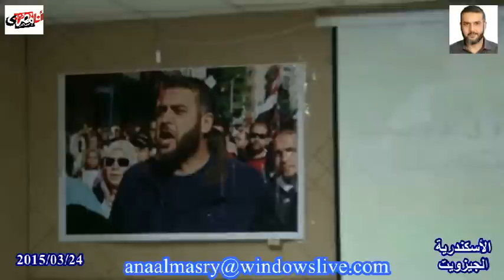الغائب الحاضر محمد يسرى سلامة فى ذكراه الثانية - الجيزويت - الثلاثاء 2015/03/24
الأسكندرية
سيدى جابر
مركز الجيزويت الثقافى
الثلاثاء 2015/03/24
إحياء الذكرى الثانية للمغفور له بإذن الله تعالى الدكتور / محمد يسرى سلامة

ﻭﻟﺪ المرحوم محمد يسرى ﺳﻼﻣﺔ ﻓﻲ ﺍﻹﺳﻜﻨﺪﺭﻳﺔ ﻳﻮﻡ 1 ﺃﻛﺘﻮﺑﺮ 1974 ، ﻭﺩﺭﺱ ﻃﺐ ﺍﻷﺳﻨﺎﻥ ﺇﻻ ﺃﻥ ﺷﻐﻔﻪ ﺑﺎﻟﺘﺮﺍﺙ ﺍﻟﻌﺮﺑﻲ ﺩﻓﻌﻪ ﻟﺘﻐﻴﻴﺮ ﺣﻴﺎﺗﻪ ﺍﻟﻤﻬﻨﻴﺔ ﺣﻴﺚ ﺍﻧﻀﻢ ﺇﻟﻰ ﻣﺮﻛﺰ ﺍﻟﻤﺨﻄﻮﻃﺎﺕ ﺑﻤﻜﺘﺒﺔ ﺍﻹﺳﻜﻨﺪﺭﻳﺔ ﻛﺒﺎﺣﺚ ﻭﻣﺘﺮﺟﻢ، ﻓﻀﻼ ﻋﻦ ﻛﻮﻧﻪ ﻧﺎﺷﻂ ﺳﻴﺎﺳﻲ ﺷﺎﺭﻙ ﻓﻲ ﺍﻟﺜﻮﺭﺓ ﻭﺑﺎﺕ ﻓﻲ ﺍﻟﻤﻴﺪﺍﻥ.

ﻭﺍﻟﺪﻩ ﻫﻮ ﺍﻟﺪﻛﺘﻮﺭ ﻳﺴﺮﻱ ﻣﺤﻤﺪ ﺳﻼﻣﺔ، ﺍﻷﺳﺘﺎﺫ ﺑﻜﻠﻴﺔ ﺍﻵﺩﺍﺏ ﺑﺠﺎﻣﻌﺔ ﺍﻹﺳﻜﻨﺪﺭﻳﺔ ، ﻭﺟﺎﻣﻌﺔ ﺍﻹﻣﺎﻡ ﻣﺤﻤﺪ ﺑﻦ ﺳﻌﻮﺩ ، ﻭﻭﺍﻟﺪﺗﻪ ﺍﻟﺸﺎﻋﺮﺓ ﺍﻹﺳﻜﻨﺪﺭﺍﻧﻴﺔ ﻋﺰﻳﺰﺓ ﻋﺒﺪ ﺍﻟﻮﻫﺎﺏ ﻛﺎﻃﻮ، ﻭﻫﻤﺎ ﺍﻟﻠﺬﺍﻥ ﺣﺒﺒﺎ ﺇﻟﻴﻪ ﺍﻟﻌﺮﺑﻴﺔ ﻭﺍﻟﺘﺮﺍﺙ، ﻭﺍﺗﺎﺣﺎ ﻟﻪ ﺍﻟﺘﺮﺑﻴﺔ ﺍﻹﺳﻼﻣﻴﺔ ﺍﻟﺴﻠﻔﻴﺔ ﻋﻠﻰ ﻳﺪ ﺍﻟﺪﻛﺘﻮﺭ ﻣﺤﻤﺪ ﺇﺳﻤﺎﻋﻴﻞ ﺍﻟﻤﻘﺪﻡ ﻣﺆﺳﺲ ﺍﻟﻤﺪﺭﺳﺔ ﺍﻟﺴﻠﻔﻴﺔ ﺑﺎﻹﺳﻜﻨﺪﺭﻳﺔ.

ﺍﻟﺤﻴﺎﺓ ﺍﻟﺴﻴﺎﺳﻴﺔ:
ﺷﺎﺭﻙ ﺍﻟﺪﻛﺘﻮﺭ ﻣﺤﻤﺪ ﻳﺴﺮﻱ ﻓﻲ ﺛﻮﺭﺓ 25 ﻳﻨﺎﻳﺮ، ﻭﻛﺎﻧﺖ ﺁﺭﺍﺅﻩ ﺛﻮﺭﻳﺔ ﺗﺘﻔﻖ ﻣﻊ ﺑﻌﺾ ﻗﻴﺎﺩﺍﺕ ﺍﻟﺴﻠﻔﻴﻴﻦ ﻓﻲ ﻣﺼﺮ ﻭﺗﺘﻌﺎﺭﺽ ﻣﻊ ﺁﺧﺮﻳﻦ. ﻛﺎﻥ ﻣﻦ ﺍﻟﺼﻒ ﺍﻟﺜﻮﺭﻱ ﻣﻨﺬ ﺑﺪﺍﻳﺔ ﺍﻟﺜﻮﺭﺓ . ﺭﻓﺾ ﺍﻻﺳﺘﻔﺘﺎﺀ ﻋﻠﻰ ﺍﻟﺘﻌﺪﻳﻼﺕ ﺍﻟﺪﺳﺘﻮﺭﻳﺔ ﻓﻲ 19 ﻣﺎﺭﺱ 2011، ﻭﻃﺎﻟﺐ ﺑﺈﺑﻌﺎﺩ ﺍﻟﻤﺠﻠﺲ ﺍﻟﻌﺴﻜﺮﻱ
ﻋﻦ ﺍﻟﺤﻴﺎﺓ ﺍﻟﺴﻴﺎﺳﻴﺔ، ﻛﻤﺎ ﺍﻧﺘﻘﺪ ﺟﻤﺎﻋﺔ ﺍﻹﺧﻮﺍﻥ ﺍﻟﻤﺴﻠﻤﻴﻦ ﻋﻨﺪﻣﺎ ﻭﺻﻠﻮﺍ ﺇﻟﻰ ﺍﻟﺤﻜﻢ. ﺍﻧﻀﻢ ﺍﻟﺪﻛﺘﻮﺭ ﻳﺴﺮﻱ ﺳﻼﻣﺔ ﺇﻟﻰ ﺣﺰﺏ ﺍﻟﻨﻮﺭ ﺍﻟﺴﻠﻔﻲ، ﻭﺃﺻﺒﺢ ﺍﻟﻤﺘﺤﺪﺙ ﺍﻟﺮﺳﻤﻲ ﺑﺎﺳﻢ ﺍﻟﺤﺰﺏ. ﻭﺍﺳﺘﻘﺎﻝ ﻓﻲ 18 ﺃﻏﺴﻄﺲ 2011 ﻣﻦ ﺣﺰﺏ ﺍﻟﻨﻮﺭ، ﻭﺑﺪﺃ ﻓﻲ ﺗﺄﺳﻴﺲ ﺣﺰﺏ ﺍﻟﺪﺳﺘﻮﺭ ﻣﻊ
ﻣﺠﻤﻮﻋﺔ ﻣﻦ ﺍﻟﺴﻴﺎﺳﻴﻦ ﻛﻤﺤﻤﺪ ﺍﻟﺒﺮﺍﺩﻋﻲ ﻭﺟﻮﺭﺝ ﺍﺳﺤﺎﻕ ﻭﺃﺣﻤﺪ ﺣﺮﺍﺭﺓ.

ﻭﻓﺎﺗﻪ:
ﺗﻮﻓﻰ ﺍﻟﺪﻛﺘﻮﺭ ﻣﺤﻤﺪ ﻳﺴﺮﻱ ﺳﻼﻣﺔ ﻳﻮﻡ ﺍﻷﺣﺪ 24 ﻣﺎﺭﺱ 2013 ﺑﻌﺪ ﺻﺮﺍﻉ ﻗﺼﻴﺮ ﻣﻊ ﺍﻟﻤﺮﺽ ﻟﻌﺪﺓ ﺃﻳﺎﻡ ﺇﺛﺮ ﺍﺻﺎﺑﺘﻪ ﺑﻤﻴﻜﺮﻭﺏ ﻓﻲ ﺍﻟﻤﻌﺪﺓ ﻭﺻﻠﻰ ﻋﻠﻴﻪ ﺻﻼﺓ ﺍﻟﺠﻨﺎﺯﺓ ﺃﺳﺘﺎﺫﻩ ﻭﻣﻌﻠﻤﻪ ﺍﻷﻭﻝ ﺍﻟﺪﻛﺘﻮﺭ ﻣﺤﻤﺪ ﺇﺳﻤﺎﻋﻴﻞ ﺍﻟﻤﻘﺪﻡ ﻭ ﺩﻓﻦ ﺑﻤﻘﺎﺑﺮ ﺍﻟﻌﻤﻮﺩ ﻓﻲ ﺍﻹﺳﻜﻨﺪﺭﻳﺔ. ﻛﺎﻥ ﺍﺧﺮ ﻣﺎ ﻛﺘﺒﻪ ﻗﺒﻞ ﻣﻤﺎﺗﻪ ﻋﻠﻲ ﺣﺴﺎﺑﻪ ﺑﺘﻮﻳﺘﺮ « ﺇﻥ ﻛﺎﻥ ﺣﻈﻲ ﻓﻲ ﺍﻟﺤﻴﺎﺓ ﻗﻠﻴﻠﻬﺎ .. ﻓﺎﻟﺼﺒﺮ ﻳﺎ ﻣﻮﻻﻱ ﻓﻴﻪ ﺭﺿﺎﻙَ»
(( منقول من صفحة مكتبة الدكتور محمد يسرى سلامة ))